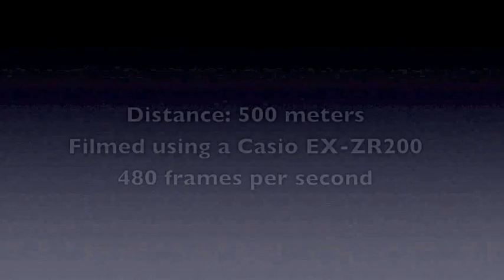High Power Silhouette - Ram Hits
A selection of bullet hits on full size metallic silhouette animals using centerfire rifles in 7mm-08 and 30-06 calibers. Filmed from the firing line at target distances of: 200m (chickens), 300m (pigs), 385m (turkeys), 500m (rams). The camera is a Casio EX-ZR200 running at 480 frames per second.